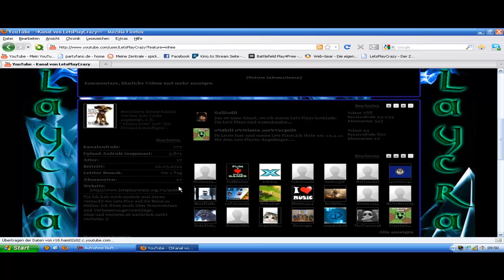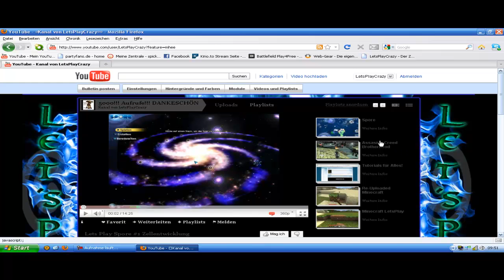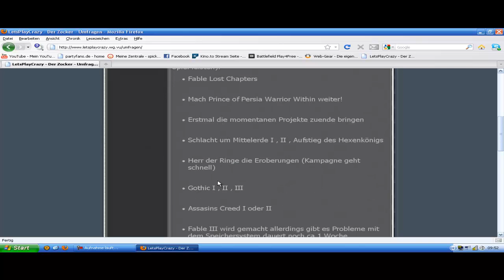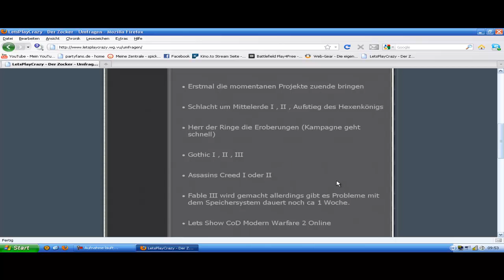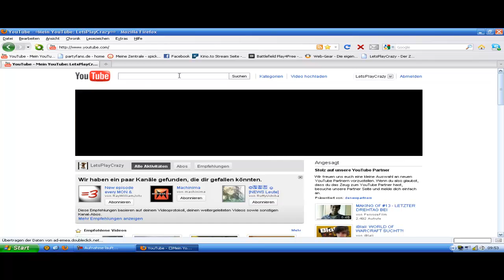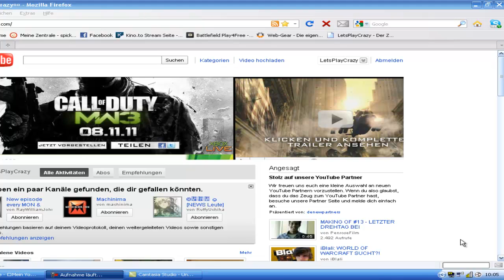25!! Abo Special / Fable 3 Lets Play muss warten :(